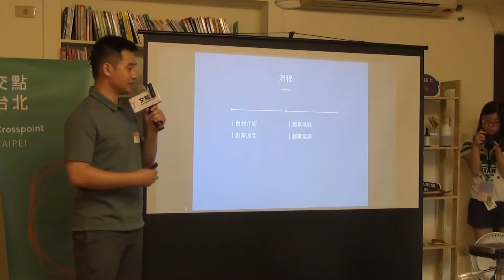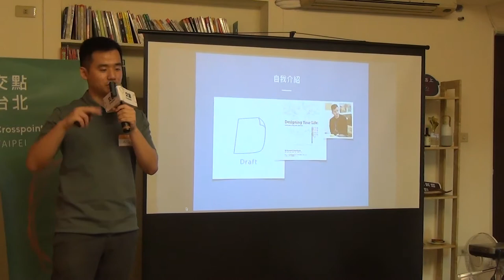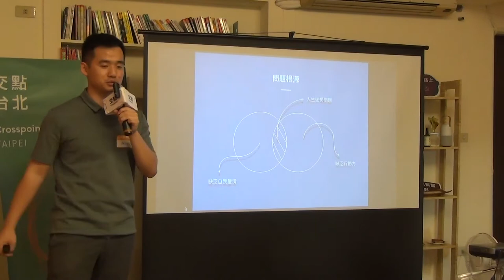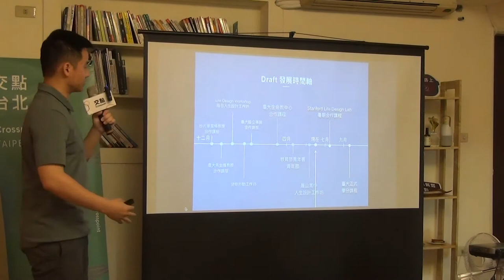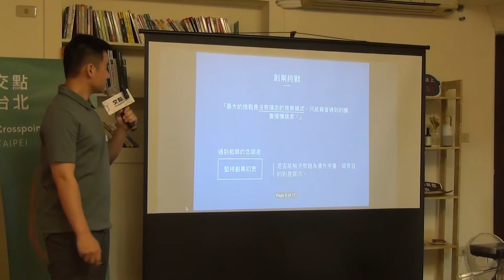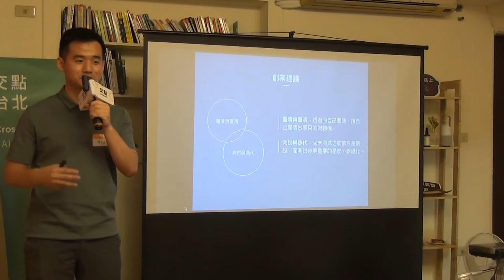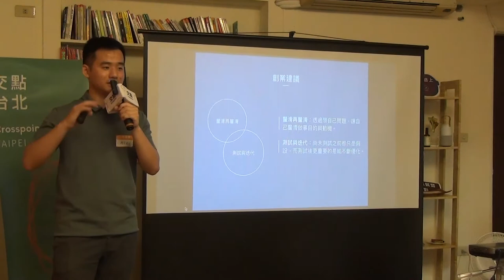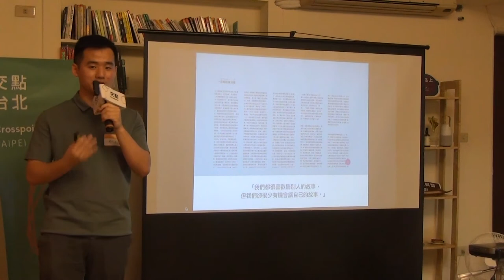蔡宗霖 - 設計屬於自己的獨特故事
在我還是學生時，我就很清楚知道我未來的方向，你可以從我的履歷表上很快的猜測出我所累積的經驗會引領我到像是廣告公司工作，不過就在畢業後回台灣與等待入伍的這段期間，我感受到前所未有的空虛與焦慮，我以為我很清楚自己的目標為何，但我完全不知道做了這些選擇背後的理由為何。 而就在反思我與一位學長的對談中，我意識到我對於教育議題有股莫名的熱忱，而後我以此為目標投入到教育產業中，不過我當時還是不知道為什麼我做了這個選擇，就在一次與同事（現任共同創辦人）聊到各自觀察到的教育問題時，我漸漸釐清了自己為何執著於教育議題，我想要解決自己與身邊朋友遇到人生迷惘的問題，創辦 Draft 的這個想法就在自我釐清的過程裡漸漸浮現。